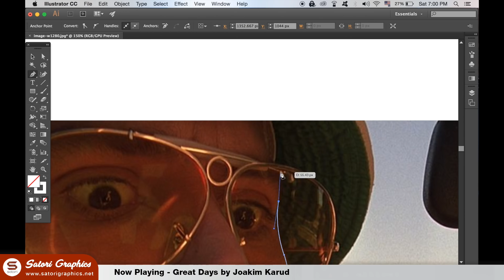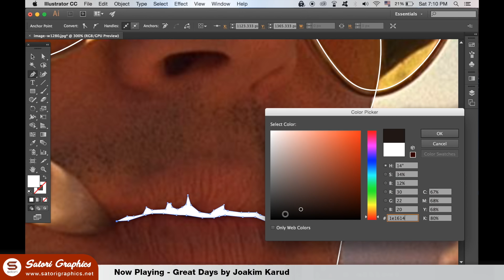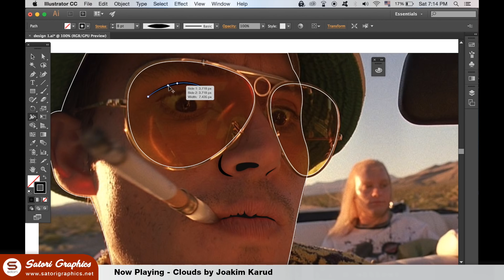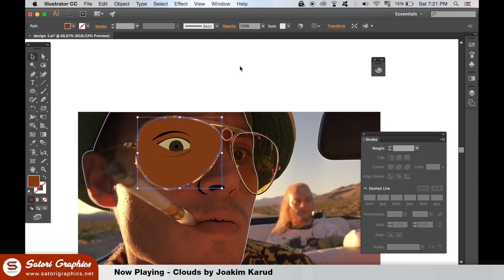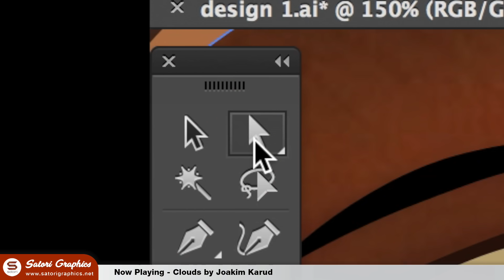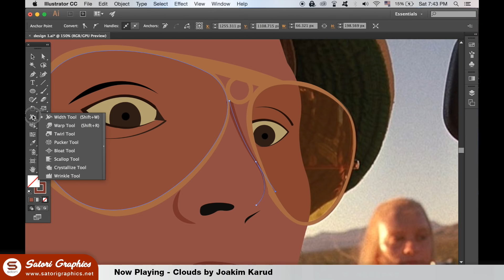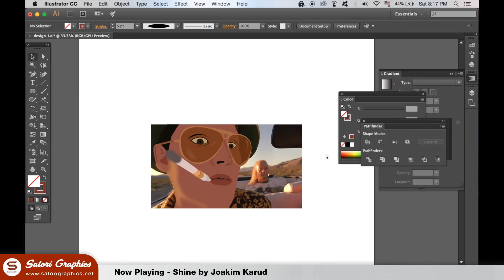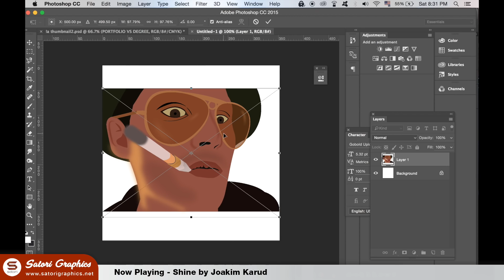CUSTOM AVATAR TIPS AND TECHNIQUES IN ILLUSTRATOR | Graphic Design Tutorials | Satori Graphics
Tom with Satori Graphics back with another graphic design Illustrator tutorial; today I will show you how to make a custom avatar in Illustrator, perfect for social media profile pictures. This is not a step by step style tutorial, it is more a tutorial that you can take specific techniques from it and then create your own designs on your own accord.

I was going to make a custom flat avatar design as a subscriber suggested it, but I started to add in some blur effects and realised it was no longer a flat custom avatar. Still, you can use these techniques within Adobe Illustrator to make a custom flat avatar all the same :)

For your custom avatar design in Illustrator, you will want to choose an image of yourself that can fit into a perfect square nicely, with your entire face and maybe shoulders. The image I have used is not exactly a good example of that, but I simply love this image and wanted to make a custom avatar out of it!

For this Illustrator tutorial on making a custom avatar, we will be using a wide range of tools and techniques. These will include:
- pen tool
- selection tools
- blur effects
- stroke styles
- layering techniques
- eye dropper tool
- width tool
- and the path finder tool

So follow along and use the same techniques and method for making your very own custom avatar, perfect for social media profile pictures. At the very end I show you how to add your design from Illustrator to Photoshop ideally for a profile pic.

So did you enjoy this Illustrator tutorial on how to make a custom avatar? Share this video to your friends if they are designers too, I have some cool hand lettering videos planned this week, as well as an Illustrator technique so subscribe to stay up to date. until next time design your future today, peace.

✪ COOL GRAPHIC DESIGN STUFF ✪

HELVETICA BOOK

MUSIC